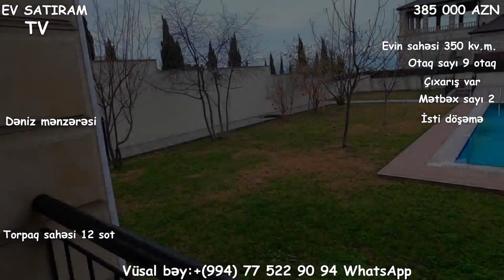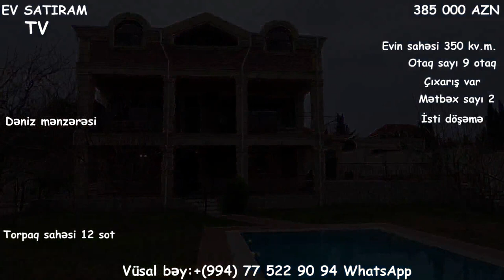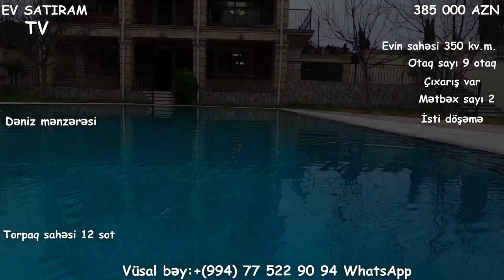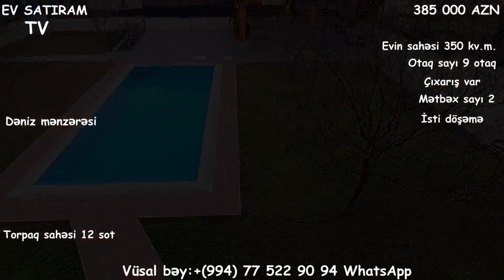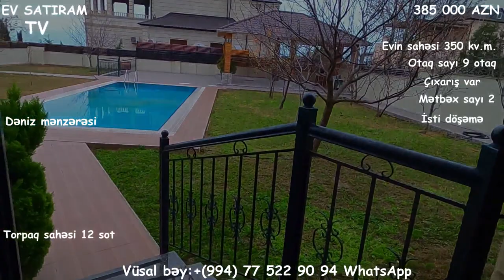NOVXANIDA/VİLLA SATILIR/12 SOTDA/Недвижимость в Баку/ev elanlari 2020/heyet evleiri""""""""""